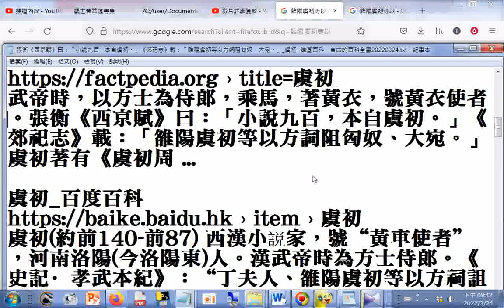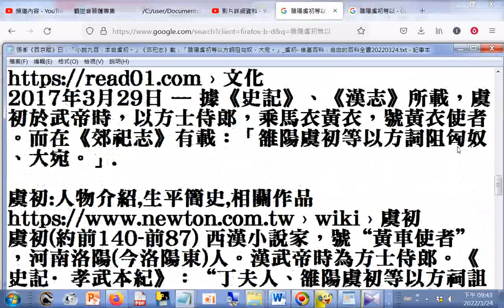張衡《西京賦》曰：「小說九百，本自虞初。」《郊祀志》載：「雒陽虞初等以方詞阻匈奴、大宛。」虞初 維基百科，自由的百科全書